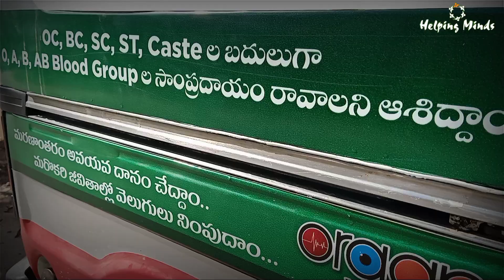కోవిడ్ పాజిటివ్ పేషంట్ల కోసం మరో గొప్ప నిర్ణయం 🇮🇳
📌 ఎటువంటి బాడుగా ఇవ్వాల్సిన అవసరం కూడా లేదు - పూర్తిగా ఉచిత సేవ👏🏻

📌 కుల..,మతాలకు అతీతంగా మానవత్వం తో మేము తీసుకున్న గొప్ప నిర్ణయం. 👏🏻

📌 మదనపల్లి లో కరోనా పాజిటివ్ వచ్చిన ఇళ్లల్లో సైతం శానిటైజ్ ఉచితంగా గా చేయబడుతుంది 👏🏻

📌 పోస్టును షేర్ చేయడం మర్చిపోవద్దండి 🙏🏻

📌 కోవిడ్ సెకండ్ వేవ్ ప్రభావం ఎక్కువ ఉన్నందున ప్రతి ఒక్కరు బాధ్యత గా జాగ్రత్తలు పాటించండి 🙏🏻

📌 మాస్కులు ధరించండి - రద్దీ ప్రాంతాల్లో సామాజిక దూరం పాటించండి 🙏🏻